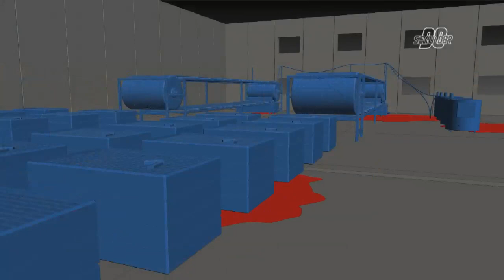90 Sekunder DVD nr3 2013 TRAILER